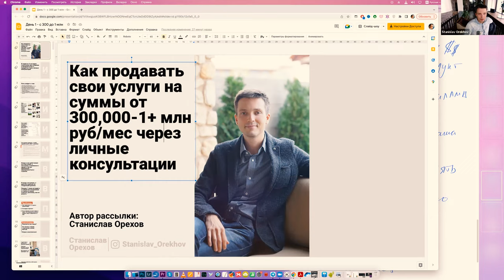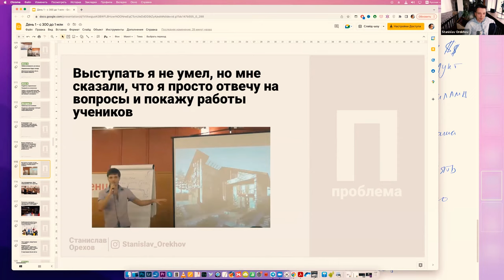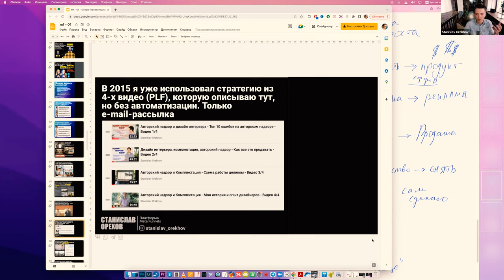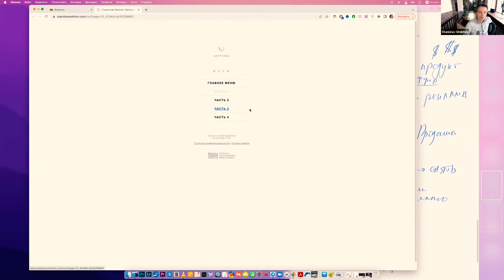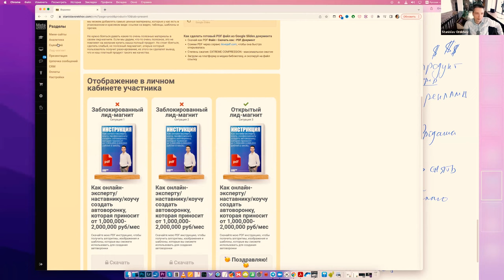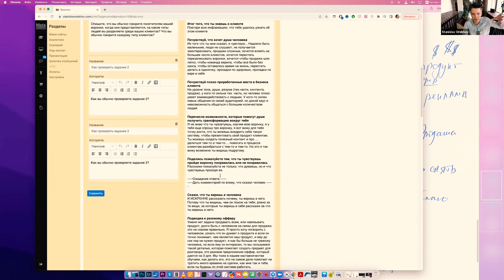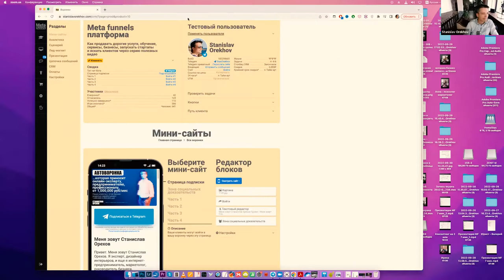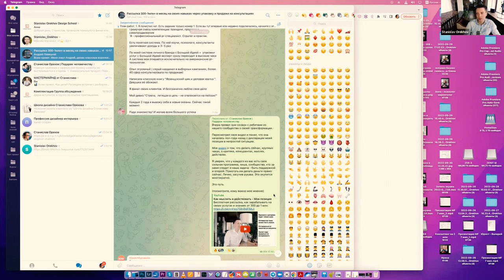Как я из дизайнера стал инфопредпринимателем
Моя история, чем занят, как построить бизнес от 1 млн р в месяц чистой прибыли. За 2 года через систему 7x7 и Формулу счастья. Через навыки.